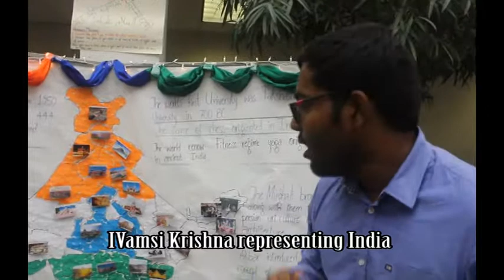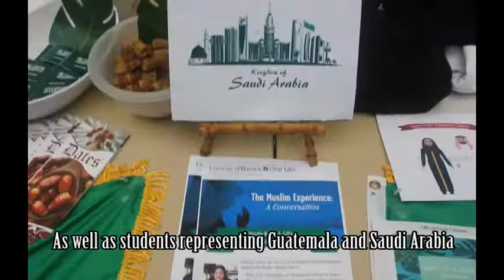UHCL Global Expo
The Signal reporter Conner Seaton showcases different booths from the UHCL Global expo held on Nov. 8, 2017.

The UHCL Global Expo is put on by the Student Diversity, Equity and Inclusion office (SDEI), to represent various countries of UHCL students heritage.